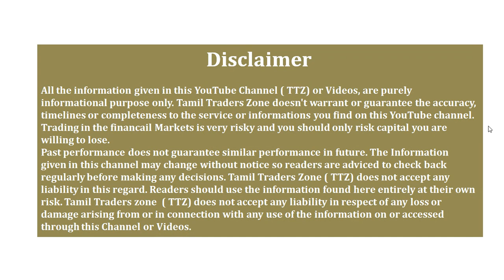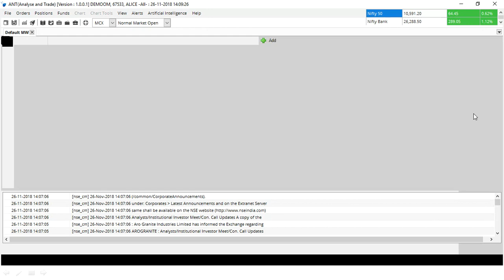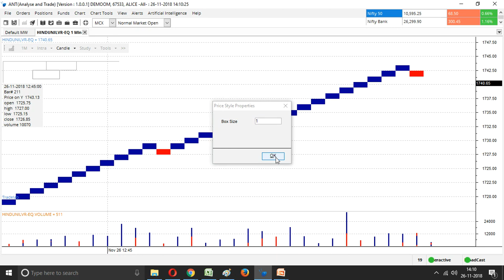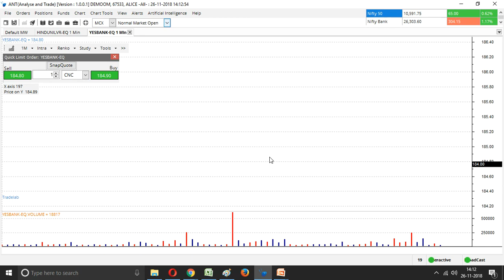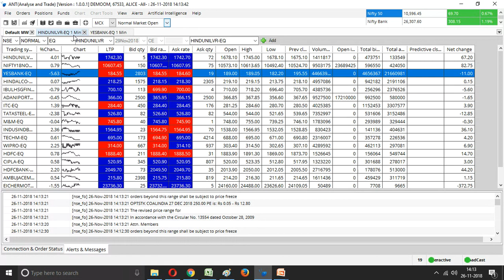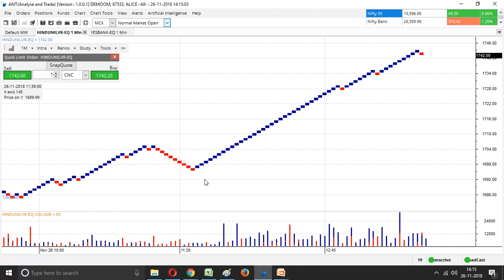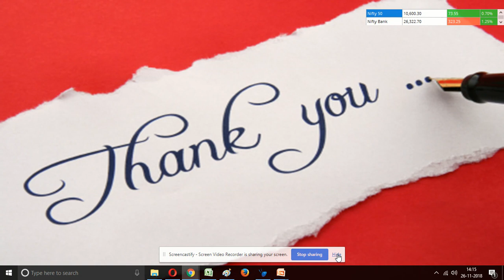BEGGINERS / INTRADAY -TRADERS /EASY – யா புரிஞ்சுக்க கூடிய - RENKO CHART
What is a 'Renko Chart'
A Renko chart is a type of chart, developed by the Japanese, that is built using price movement rather than time and volume. It is thought to be named for the Japanese word for bricks, "renga," since the chart looks like a series of bricks.

Saranya
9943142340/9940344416